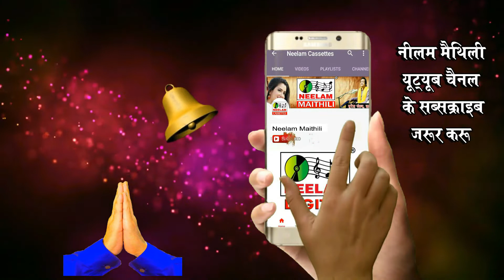Hari Nath Jha समैध के बकरा बनाऊ New Maithili Vivah Geet Gari Song समधी जी एला Samdhi Aila Bariyat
Release Id:60436

सुप्रसिद्घ गायको के हिट मैथिली गीतों को देखने के लिए नीचे क्लिक करें

नव-नव मैथिली गीत संगीत सुनबाक लेल आहा सबहक अप्पन चैनल NEELAM

एल्बम - गाम वाली कनियाँ

गीत - समधी जी एला बरियाती यौ

गायक -  Harinath Jha

संगीत - Harinath Jha

गीतकार - Janak Ji

Copyright : Neelam Recordings (Neelam Recording Pvt.Ltd.)